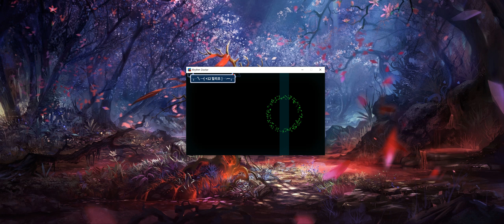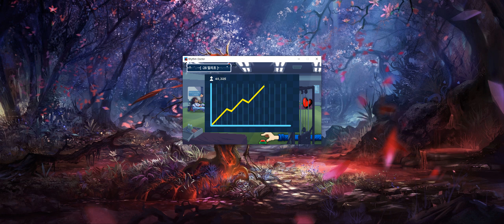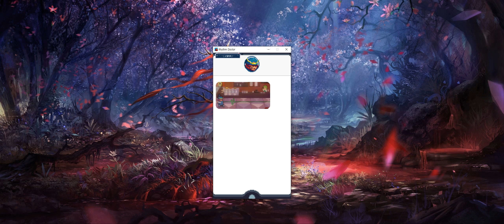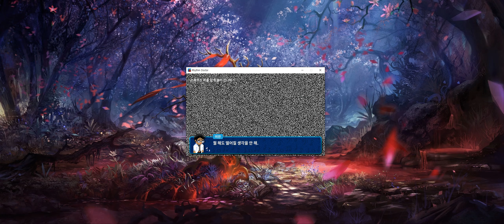Rhythm Doctor 5-X Perfect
... with normal difficulty!